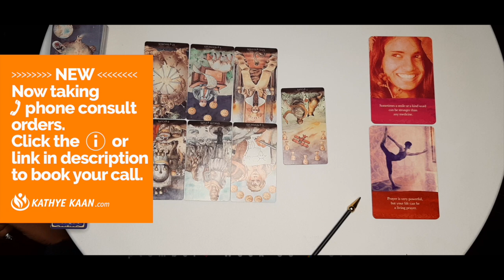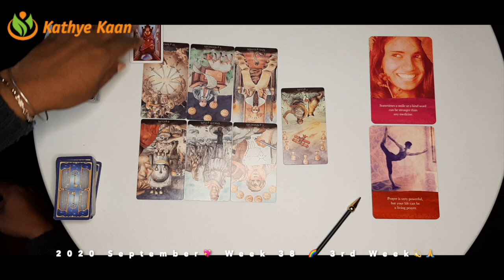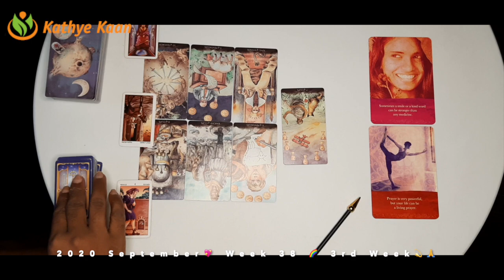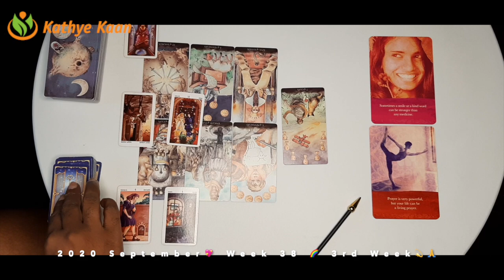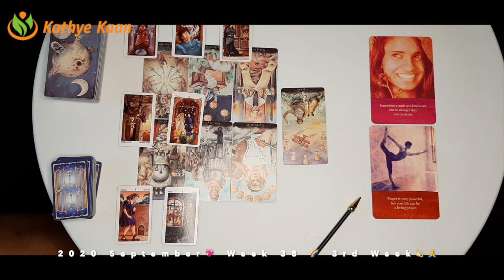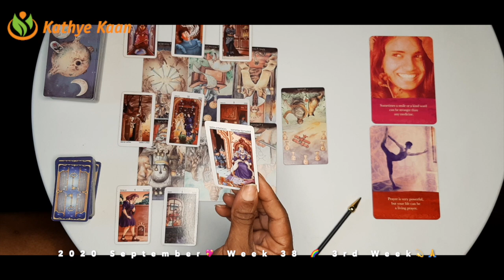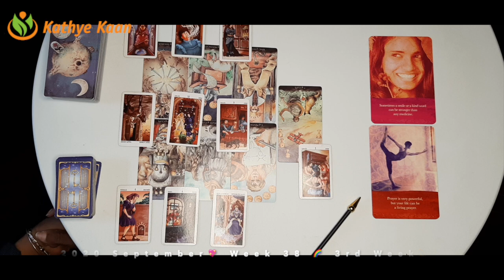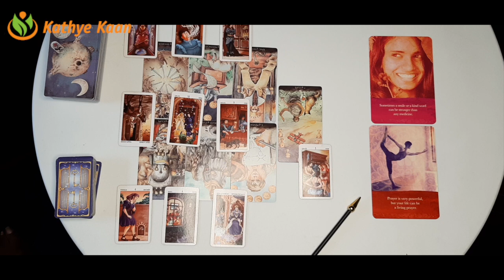LIBRA EMOTIONAL! Seeing clearly💖WEEK 38 🙏💫WEEKLY READING SEPTEMBER 14 to 20💫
Kathye